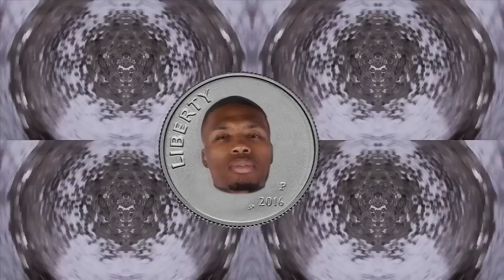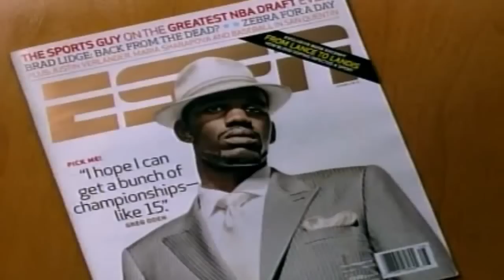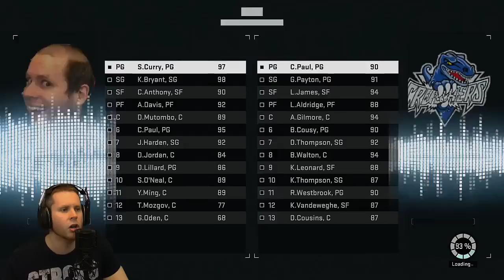Best NBA Player Commercials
Some of the best Basketball players that starred in different commercials.